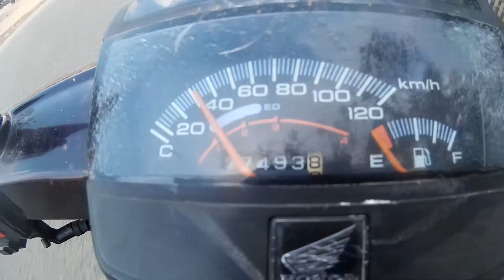Test SJCAM SJ4000 Wifi 01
Just got a new SJCAM SJ4000 Wifi action cam yesterday. Can't wait till the next trip so I decided to film a day of mine. It's a good alternative choice over the GoPro action cam. I never use a GoPro before, but the quality is quite good, and through my eyes as a videographer, it's "acceptable". Down side is it heated up a little bit while filming a long footage. One more thing you should notice is once you connect the cam to your smartphone, and start filming by using the app, you can not turn the wifi off to save battery without stopping the recording.
Soundtrack: Tiësto & KSHMR - Secrets Feat. Vassy (Diplo Remix)